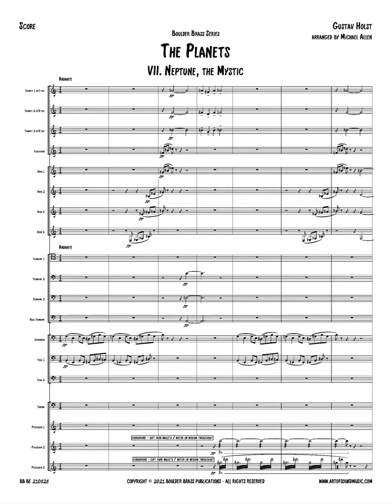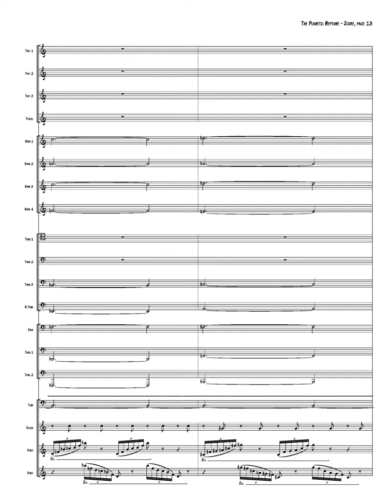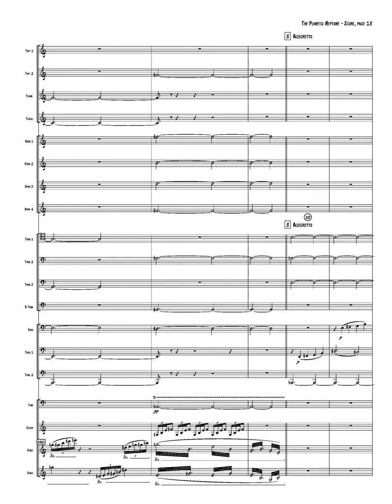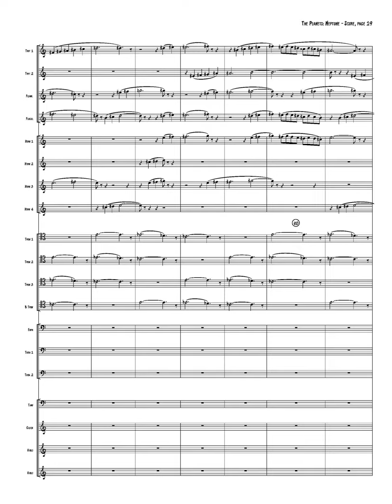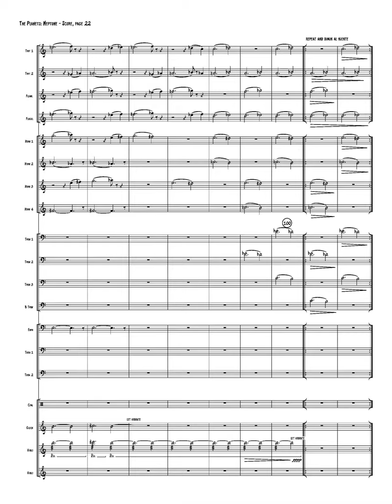Neptune, the Mystic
Finale / Note Performer midi mock up of Neptune from the Planets by Gustav Holst in an arrangement for large brass ensemble by Michael Allen.